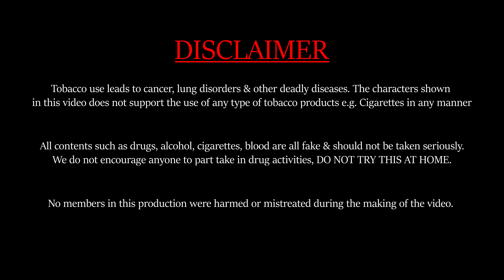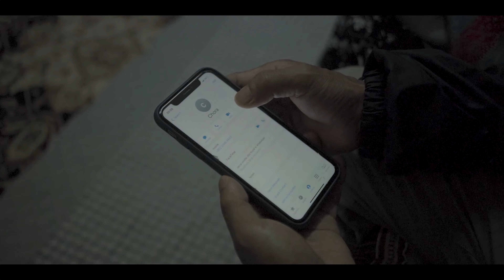Jiwan Ko Tyo Bato || Bikal Gurung || Official Music Video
Hey guys, we're back with a brand new nepali music video for you guys.

This song is dedicated to the substance abusers/drug addicts that are still struggling in the dark. This song is not about us, but for those that need our help to overcome such temptations in their lives.

This song is also a message about a hope & salvation that we can have in Jesus Christ. We are not alone in our battles against evil.
" For freedom Christ has set us free; stand firm therefore and do not submit again to a yoke of slavery" Galatians 5:1

Thank you and we hope you all enjoyed this video as it was made to glorify God's grace and his Love for us all!!
|| Four Pillars Production: Yabesh, Shubhuon, Rayan, Aashish, Satoshi ||

|| Jiwan Ko Tyo Bato || Bikal Gurung || Original Song ||
Vocals & Lyricist - Bikal Gurung -
Director - Yabesh
Co-Director - Bikal Gurung
Cameraman - Yabesh
Second Cameraman - Shubhuon
Editor - Yabesh
Lights- Rayan/Aashish
Music Produced/Audio Mixing/Mastering - KML Studio (Nepal)

|| Band Members ||
Vocal & Lyricist - Bikal
Lead Guitar - Alan
Guitar - Satoshi
Drum & Bass - Jon Bernard

*Special Thanks*
God, Jesus Christ
Inner City Ministries
Kam Kwong Nepali Church
Samuel & Bina
Ezekiel
William
Lengchai
Sabina
Shurti
Sora
Siva
Pravin
Subin
Rooj
Shovana
Ramila
Bimal

We are very grateful to have these brothers & sisters of Christ part-take in this project and very thankful for their commitment to this project, May God bless them & their families abundantly.